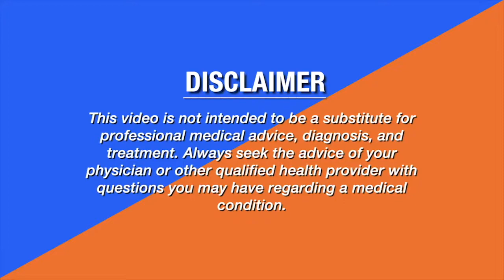PAANO MAGPARESETA NG MAINTAINANCE NA GAMOT (E-PRESCRIPTION) NGAYONG PANAHON NG COVID | KIM CARLOS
📃 INGAT mga kababayan nating mga senior citizen at may sakit. Wag kalimutan ang pagpapatuloy ng maintainance na gamot.

Naglabas ng memo ang FDA na pwedeng gumamit ng ePrescription ngayong panahon ng Covid-19.

Watch the video kung paano.